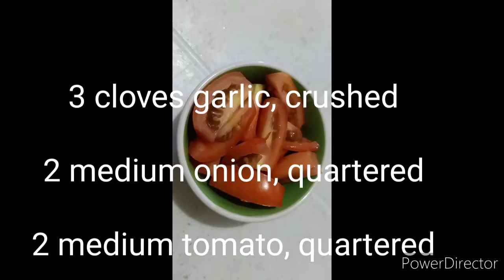Sinigang pinoy dish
Pinoy dish
Pinoy cooking
Sour soup
Pork recipe
Chicken recipe
Beef recipe